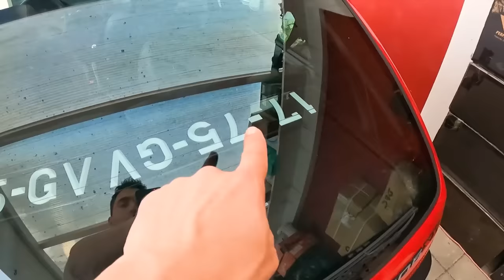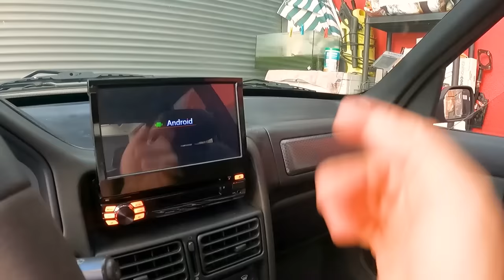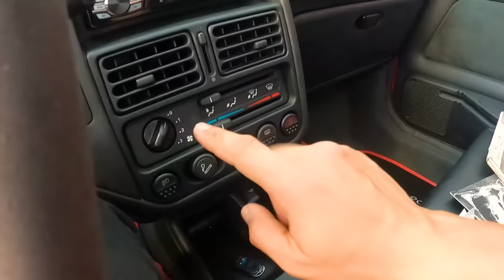A DESPEDIDA do 106 XSi - foi para o LUXEMBURGO - Como o enviei? O que Levou ??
Direcção assistida  @431MotorSport